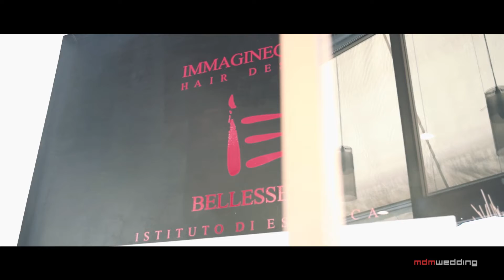Zahira + Christian | Trailer